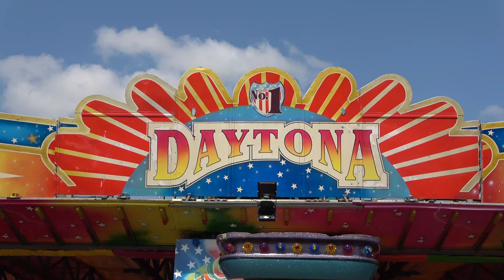Kermis Obdam 2024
Volg De Kermis Liefhebber ook op instagram!